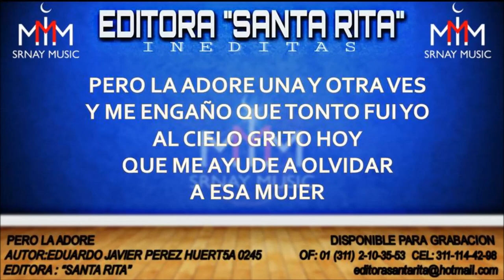PERO LA ADORE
TEMA: PERO LA ADORE
AUTOR: EDUARDO JAVIER PEREZ HUERTA 0245